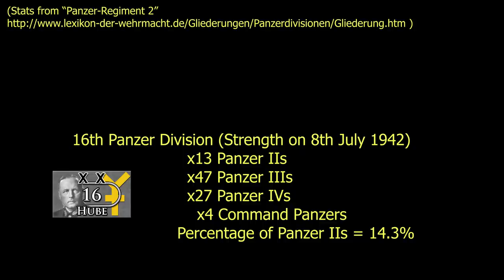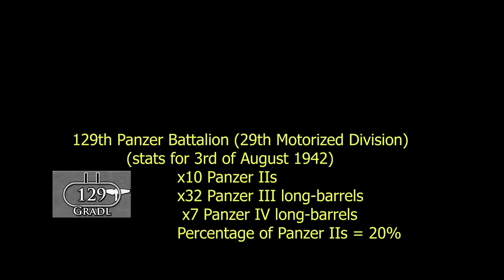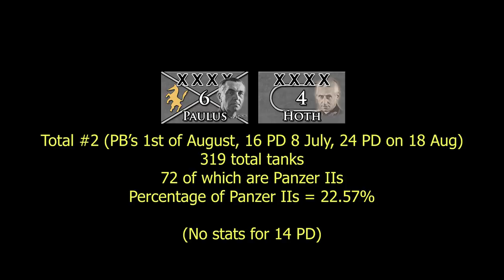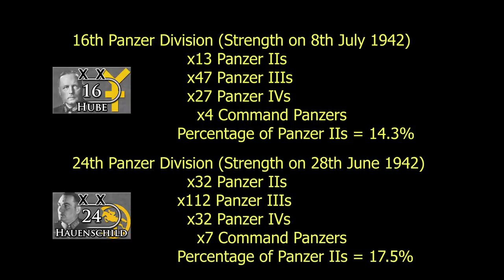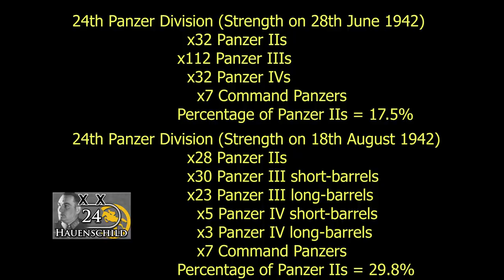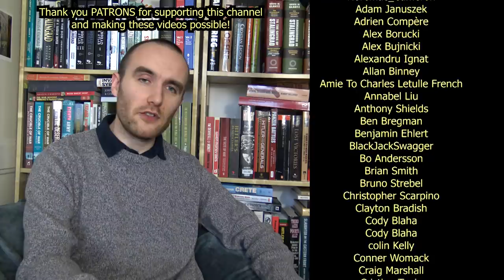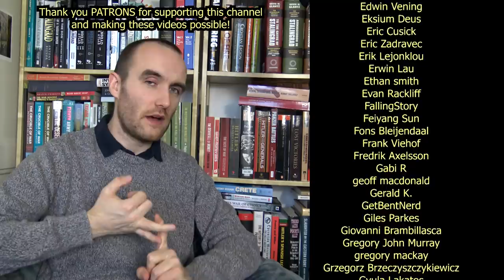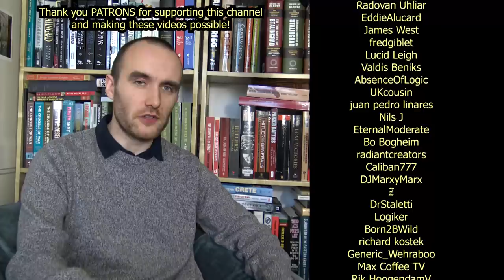"But what about the Panzer II !?" Stalingrad Addendum 3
Several commenters expressed their dissatisfaction over my recent Battlestorm Stalingrad documentary where I said that half the Soviet tanks were light tanks, which gave the Germans an advantage. They said "ah ha!" and proceeded to accuse me of Soviet/Russian bias because I'd "forgotten" about the Panzer II. Well, it turns out I hadn't forgotten about the Panzer II at all. So today, I'm going to show you the numbers and confirm that, yes, the Germans did have the advantage in the August of 1942 when it came to their tank numbers during the battle of Stalingrad.

In the video I also discuss some other points that were raised, including the 255th Cavalry Regiment, my mispronunciation of Hoth, and Stalin's decision to not evacuate the city of Stalingrad.

SUPPORT TIK

BIBLIOGRAPHY / SOURCES

ABOUT TIK